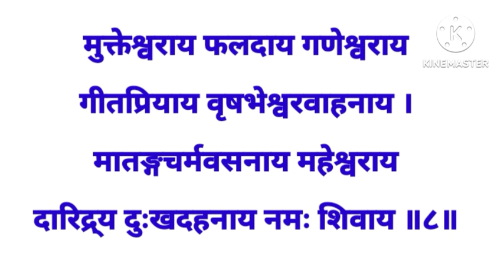दारिद्र्य दुख दहन शिव स्तोत्र Daridraya Dukha Dahana Shiva Stotram with Lyrics | Shiv bhakti stotra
daridraya dukha dahana shiva stotram,
daridra dukh dahan stotra,
 daridraya dahana stotram,
 daridra dahan shiv stotra,
daridyadahan shiv stotra,
daridra dahan,
 daridya dukka dahanaya,
 daridra stotram,
daridraya dukha dahana namah shivaya,
daridra,
daridrata dur karne ka mantra,
shiva songs,
shiva song,
 shiv bhajan,
 bhakti song,
 bhajan,
 bhajan songs,
bajan,
 bhakti gana,
bhajan song,
 mahadev songs,
shiv song,
 bhole baba song,
mahadev song,
mahadev,
 shiv songs,
shiva,
bhakti songs

इस बगलामुखी मंत्र को पढ़ते ही एक अदृश्य शक्ति धन लाकर देगी || शत्रु होगा ढेर || Baglamukhi mantra

इस कामाख्या मंत्र के पढ़ते ही तुरंत अदृश्य शक्ती धन लाकर देगी | पैसों की वर्षा होगी  Kamakhya mantra

इस चामुंडा मंत्र के पढ़ते ही तुरंत अदृश्य शक्ती धन लाकर देगी || पैसों की वर्षा होगी  Chamunda mantra

आज हनुमान का मंत्र मात्र 5 मिनट सुन लो, इतना धन बरसेगा कि गिनते ही रह जाओगे

आज सूर्यदेव का मंत्र मात्र 5 मिनट सुन लो, इतना धन बरसेगा कि गिनते ही रह जाओगे

आज शुक्रवार को लक्ष्मी माता का यह महामंत्र सुनते ही इतना धन 💸💸 बरसेगा संभाल नहीं पाओगे | लक्ष्मी मंत्र

विघ्नहर्ता,मंगलकर्ता भगवान गणेश जी का यह महामंत्र सुनते ही मिलेगी खुशखबरी || गणेशमंत्र @MantraKaGyaan

लक्ष्मी मंत्र
सूर्य मंत्र
Surya Mantra
सूर्यदेव मंत्र
Surya dev mantra
शनि मंत्र
शनि शांति
हनुमान जी का मंत्र
hanuman mantra
Hanuman chalisa
powerful Hanuman Mantra
bajrang baan
Hanuman ji ka mantra
Balaji mantra

Adhyatmika vicharak